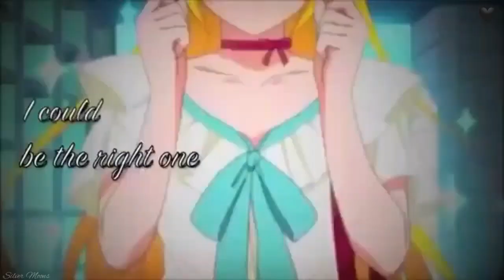BLACKPINK_how you like that []AMV[] anime mix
Anime used:

Toilet bound hanako kun
Chihayafuru
Blue springs ride
Black butler
Seraph of the end
Tokyo ravens
Beyond the boundary
Demon slayer
Fake love(Nisekoi)
Stray god(Noragami)
Re zero